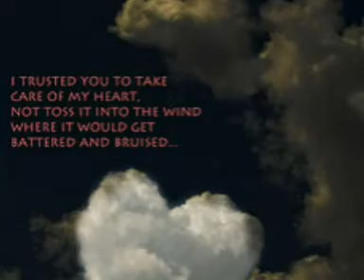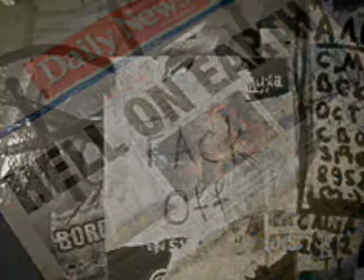Μητροπάνος Δημήτρης ~ Μάνα που Ζω..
ΔΩΣΕΕΕΕΕ. !!! ΔΕΝ ΓΟΥΣΤΑΡΩ ΝΑ ΣΩΘΩ. !

Έτυχε να με γεννήσεις
και ζωή να μου χαρίσεις
στον πιο δύσκολο καιρό
μάνα πού ζω

Το βαρκάκι που με φέρνει
εμπατάρησε και γέρνει
πες μου πού να κρατηθώ
πού να σταθώ

Η ελπίδα μας χαμένη
και η μοίρα μας γραμμένη
στου διαβόλου το κιτάπι
να του βγει το μάτι

Ένα τέτοιο χαρακτήρα
μάνα μου από ποιον τον πήρα
σε ποιον έμοιασα να ξέρω
που υποφέρω

Όλα γύρω με πειράζουν
και γρουσούζη με φωνάζουν
με πληγώνει ό,τι δω
μάνα πού ζω